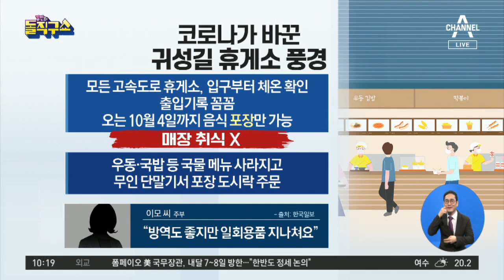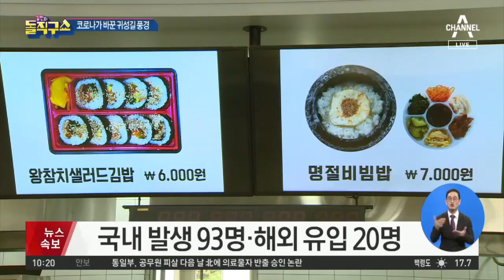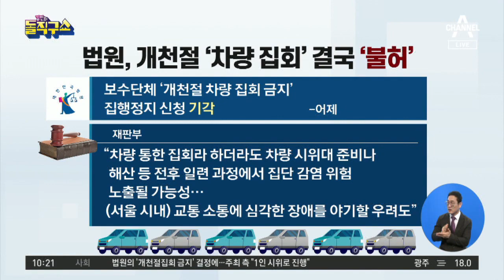[핫플]코로나가 바꾼 귀성길 풍경…“휴게소 취식 금지” | 김진의 돌직구 쇼 580회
중앙 고속도로 휴게소 맛집 올 추석엔 포장만, 국공립 박물관·미술관은 열어요
동아 실내 좌석 사라져 테이크아웃 차 안에서 식사…이용객들 ＂불편해도 방역 위해 감수해야죠＂
한겨레 ＂휴게소 취식 금지, 식당 메뉴도 도시락으로 드세요＂